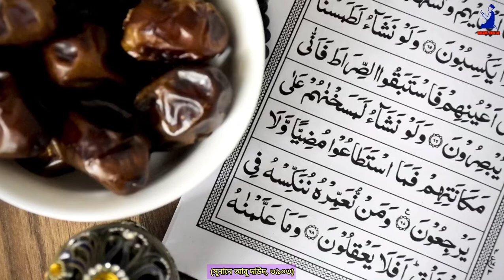কেন শসা এবং খেজুর একসাথে খেতে বলেছেন রাসুল (সাঃ) | নবীর এই পদ্ধতি মেনে চলুন ডাক্তার লাগবে না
প্রিয় দীনি ভাই ও বোনেরা, আমরা অনেকেই জানি না যে শসা, খেজুর এবং দই এক সাথে খেলে কি আশ্চর্যজনক উপকার হয়। এই এই শসা, খেজুর এবং দই খাওয়ার অনেক উপকারিতা আছে। আমাদের প্রিয় নবী হজরত মুহাম্মাদ সাঃ) এই শসা ও খেজুর এক সাথে খেতেন। শসা, খেজুর এবং দই একসাথে খাওয়া নিয়ে কয়েকটি হাদিস আছে। তাই ভিডিওটি সম্পুর্ন দেখুন শসা, খেজুর এবং দই একসাথে খাওয়ার আশ্চর্যজনক উপকার সম্পর্কে জানতে।

Our discussion topics are Bukhari, Muslim ,Tirmidhi, Abu Dawud, Zayif ,Silsila, Imam Malik , An Nasa'i ,Targhib ,Tahrib etc.
We should live according to the way shown by the Prophet, walk in the way of Allah.

খেজুর_এবং শসা_একত্রে_মিলিয়ে_খেলে_কি_হয়

Sorir_Mota_Howar_Khabar, খেজুর_খাওয়ার_উপকারিতা,  খেজুর_ও_শসার_উপকারিতা, health_tips, বাংলা_ওয়াজ, খেজুর, শসা, শসা, খেজুর এবং দই, মোটা হওয়ার সুন্নতি আমল,
খেজুর শসা এবং দই, খেজুর কখন, কিভাবে ও কতটুকু খাবেন, ওজন বাড়ানোর উপায়, শসা, খেজুর ও দইয়ের উপকারিতা, Sosar Upokarita, Khejurer Upokarita, কাঁচা খেজুর,